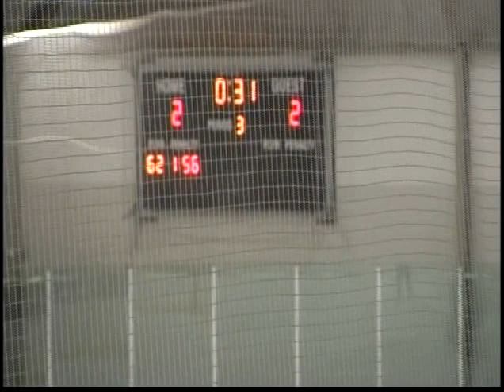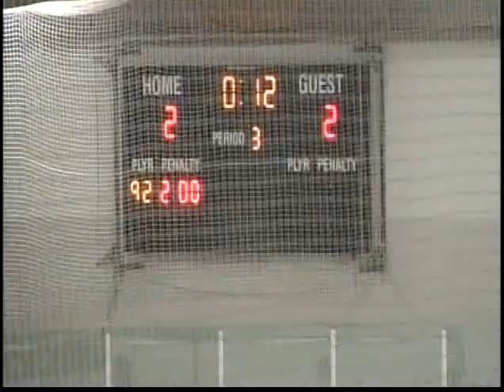New Trier hockey v Glenbrook North 11 25 18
New Trier Trevians and the Glenbrook North Spartans in the Loyola O'Grady Thanksgiving semifinals.  New Trier gives up a two goal lead late in the game, as the GBN squad push the NTG team to overtime.